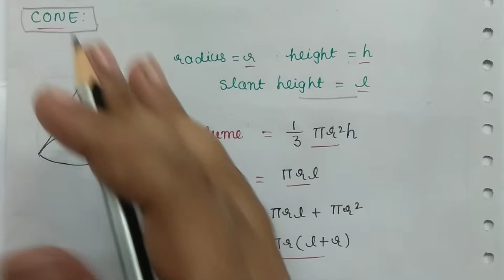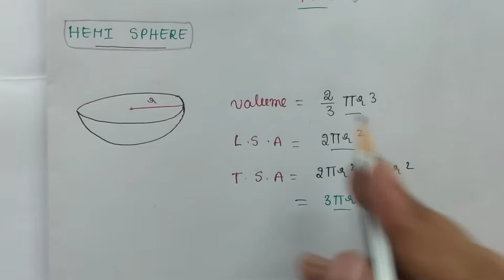Mensuration Volumes Class In Telugu | Mensuration Maths Tricks In Telugu | for all competitive exams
Mensuration Volumes Class In Telugu  usefull for all competitive exams like bank exams, railway exams like rrb group d, alp,technician , post man, postal mts, ssc , police constable , Rpf si ,constable  , vro ,groups, appsc, tspsc etc
 Mesuration basic concept , Tricks In Telugu

50 STATIC GK TOPICS LIST WITH PDFS AND TRICKS